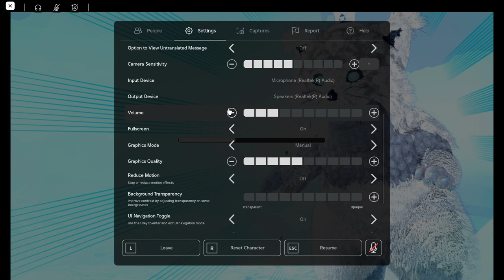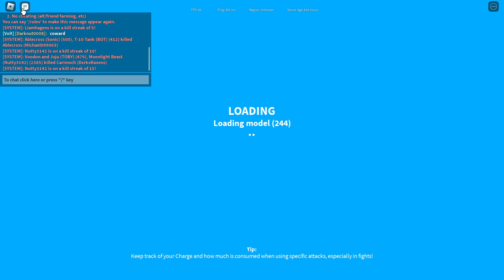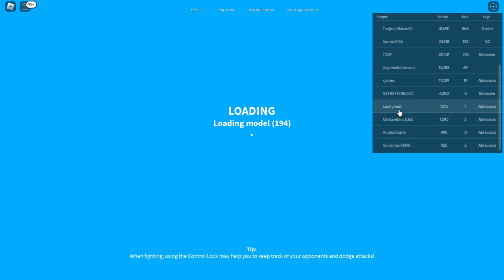Kaiju Universe but if i die i become the next kaiju until i repeat and the video ends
my army got crazy in the 39-41 min line